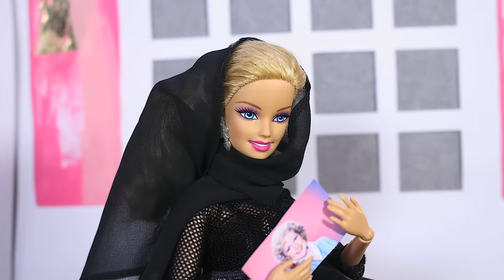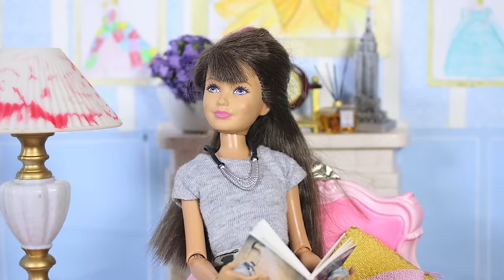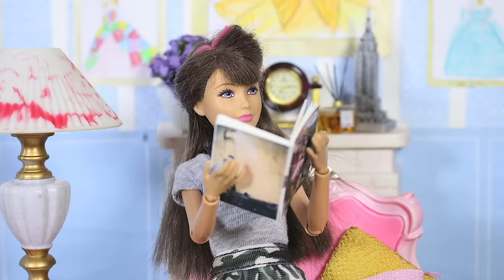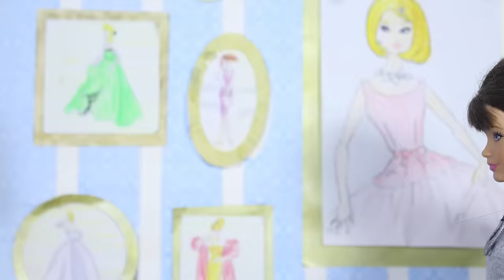The Golden Girls - A Barbie parody in stop motion *FOR MATURE AUDIENCES*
Barbie decides to remake a classic television show...

***INTENDED FOR ADULT AUDIENCES***

Follow Barbie's personal Instagram account @imabarbiegirl1959

Love Sam & Mickey xoxo

"Smilin" by Peter McIsaac Music used with permission under license #171755